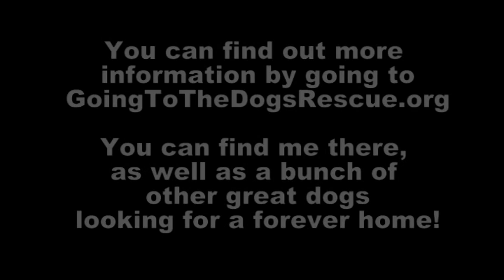Video of adoptable pet named Lulu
Lulu is an adoptable pet with Going To The Rescuers Inc. in Perry NY.